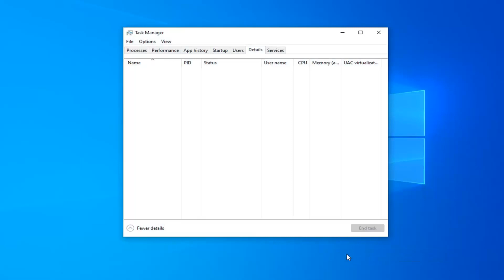How to Set Default Tab for Task Manager in Windows 10 [Tutorial]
Task Manager, known as Windows Task Manager in earlier versions of Windows, is a utility available by default in Windows 10 where you can monitor the system and startup processes.

Task Manager is a hub where you can see all the processes running on your computer. If it’s an app and it’s running, it will show up in the Task Manager. Not only can you see the processes, but you can get a detailed analysis of how much computer resources a particular process is using.

Earlier versions of Windows would often collect processes that would be difficult to get to go away. Over time it was easy to collect a bunch of processes that you didn’t want running, and there was no obvious way on how to solve the problem. With Windows 10 that changes, and now you can end processes much easier to stop processes building up that would have slowed down your computer.

At the top of the Task Manager window are tabs. The default tab that opens is the Processes tab. Microsoft likely chooses this because it is the tab that most people will use the most. However, if that isn’t the case for you, it’s possible to change what default tab opens when you open Task Manager.

The following tutorial demonstrates how to set a default tab for the Task Manager when you’re using a version of the Windows 10 operating system.